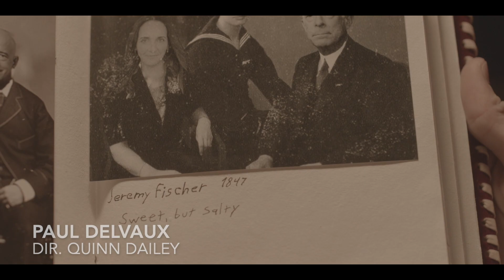Tristan Harris Music - Composer Reel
Reel updated: April 2022